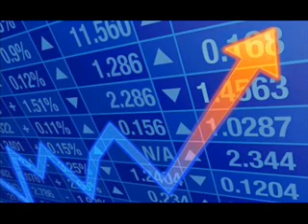LA HORA DE LA VERDAD INDICADORES ECONOMICOS AGOSTO 24 DE 2022